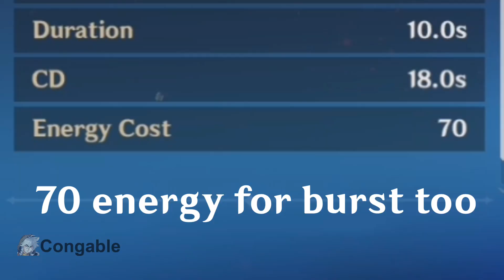When players realize that XIAO and KOKOMI have similarities….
Dayumm 70 energy gang